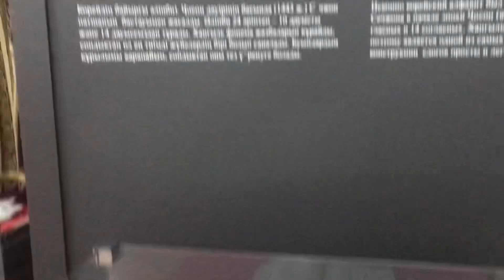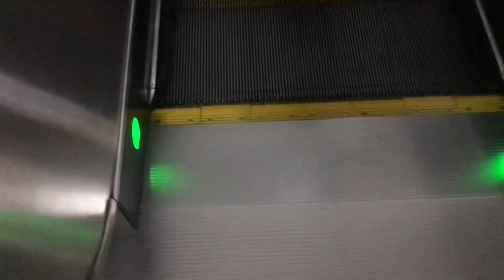Vlog: one day in Almaty real time/ Museum/ Walking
Алматы в реальном времени

00:00 начало
01:07 музей
03:06 кофейня
03:14 метро
04:52 конец